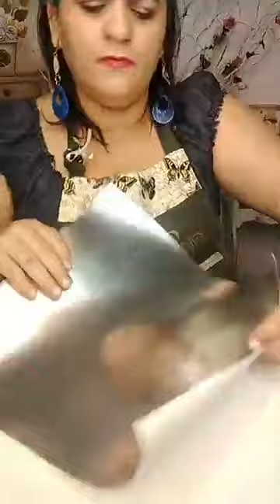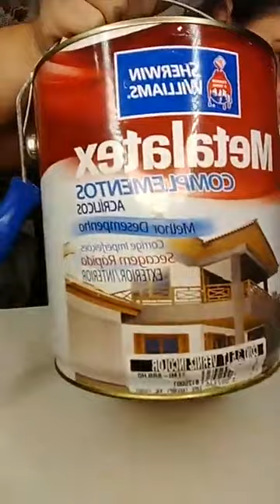DIY #61 Lives Da Nilda | Caixa em MDF com joia de resina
( ateliê Nilda Araújo artesanato)